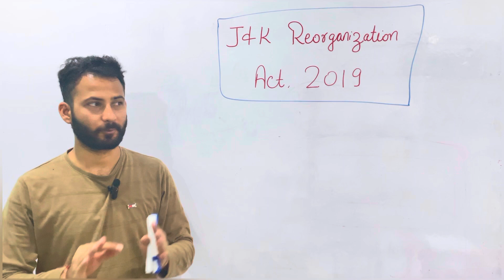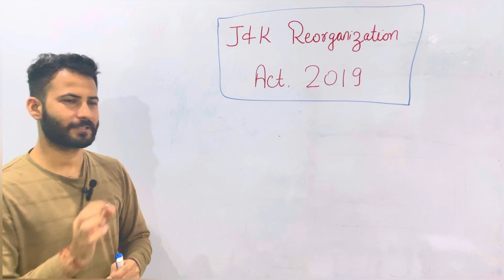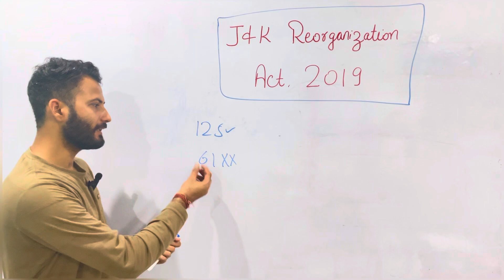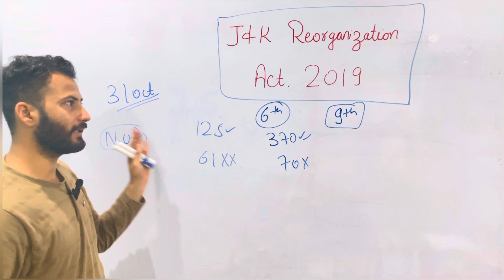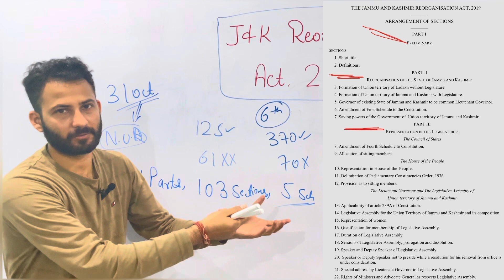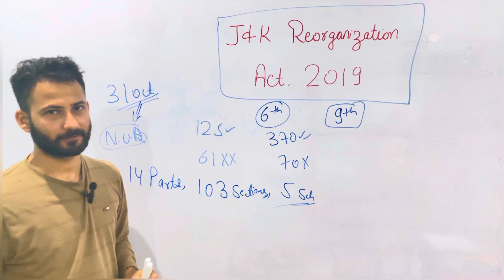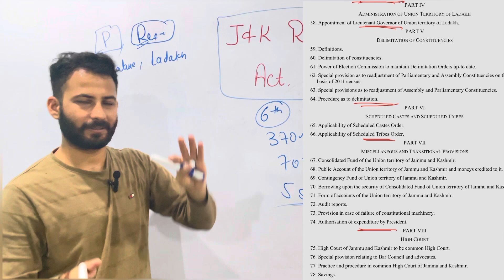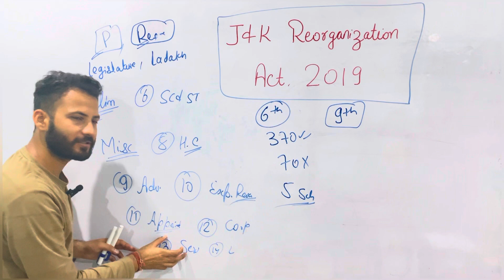J&k Reorganisation Act, 2019 || Important Points || Learning Tricks - Part 1 | JKSSB/JKPSC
The Jammu and Kashmir Reorganisation Bill, 2019 was introduced in Rajya Sabha on August 5, 2019 by the Minister of Home Affairs, Mr. Amit Shah. The Bill provides for reorganisation of the state of Jammu and Kashmir into the Union Territory of Jammu and Kashmir and Union Territory of Ladakh.

In today’s session we’ll be guiding you through the best & simplest strategy to learn J&k Reorganization Act,2019 for
 All JKSSB, SSC,R Railway and JKPSC Exams

This is a must watch video for all JKSSB aspirants!

For more information & complete study materials , Download Our Application, Aks Classes

Content of the Video :

1) Basics of J&k Reorganisation act 2019
2) Jammu and Kashmir Reorganisation act 2019
3) All Parts of J&k Reorganisation act
4) J&k Reorganisation act 2019 important points
5) J&k Reorganisation act 2019 With Tricks & Shortcuts
6) J&k Reorganisation act 2019 important mcq
7), Animation classes
8) JKSSB/JKPSC/KAS Exam Preparation